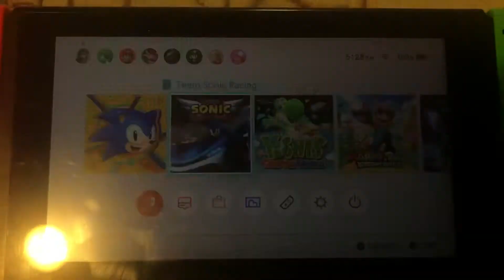Opening to Team Sonic Racing 2019 Switch Game